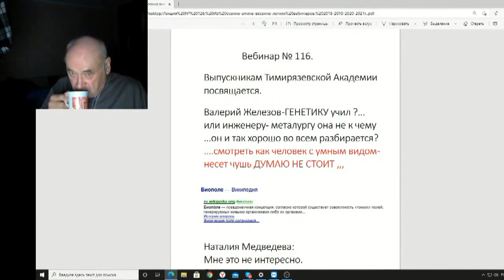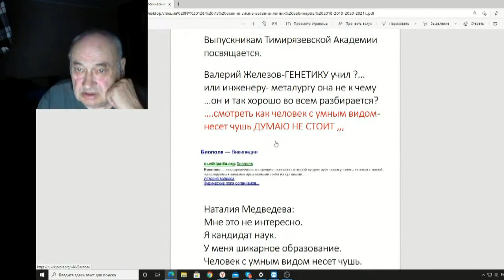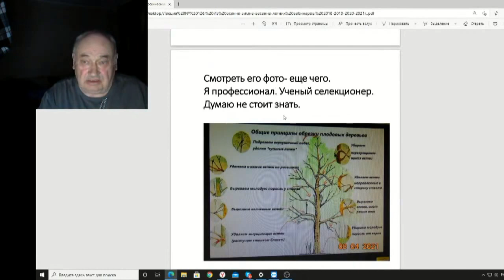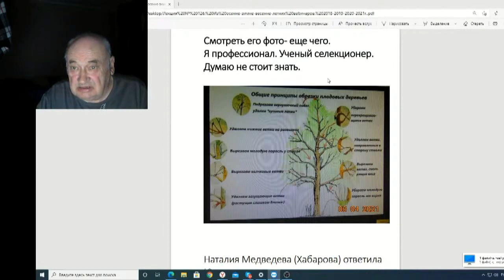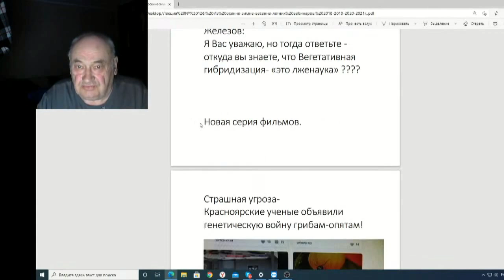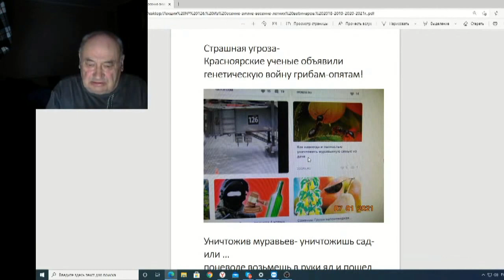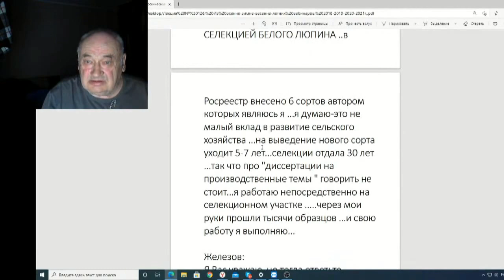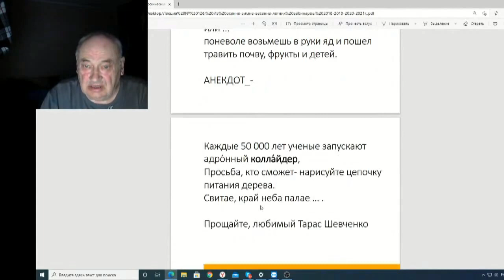Железов Валерий Вебинар 126 ч 1 Ответы на вопросы Ольги Исаковой